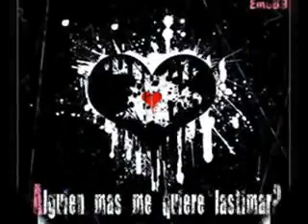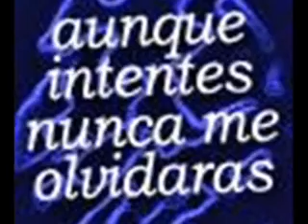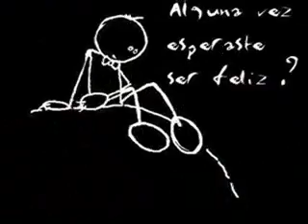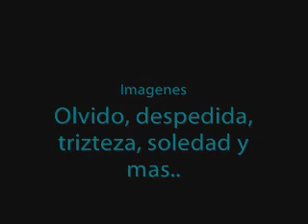Sé que ya no volveras - Diego torres (Para ti K)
La cancion se que ya no volveras de Diego torres para recordar un poco el pasado ya van dos años, que rapido pasa el tiempo verdad!! con esto no pido que cambie nada es mejor que las cosas sigan como estan, justo hoy se cumplen dos meses de estar sin alguien muy especial tambien donde quiera que estes espero que te vaya muy bien y que seas feliz con quien estes, cuidate mucho..!!